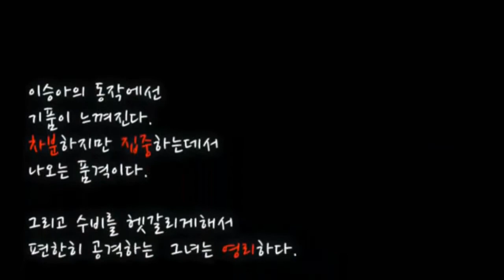이승아의 품격-침착,집중 그리고 영리함